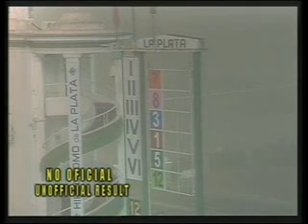HIPODROMO LA PLATA 05/08/12 12